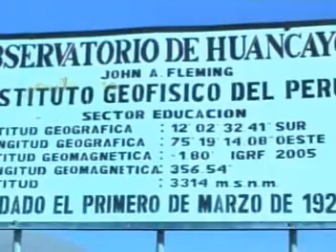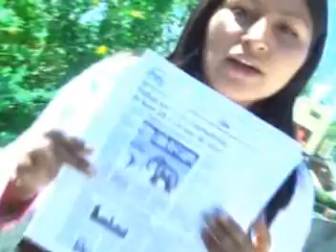RADIO OBSERVATORIO DE HUANCAYO WAYAO - informe alumnos CC. CC. UNCP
TRABAJO CIENTIFICO elaborado por alumnos de lafacultad de ciencias de la comunicación de la universidad nacional del centro del perú, la información es muy seria, jugar con ella es peligroso, hallaron prehistorico Mamut o MASTODONTE en SAN JUAN DE ISCOS CHUPACA HUANCAYO PERÚ, ya no solo tenemos el hallazgo de un tigre dientes de sable sino que tambien el enorme elefante peludo